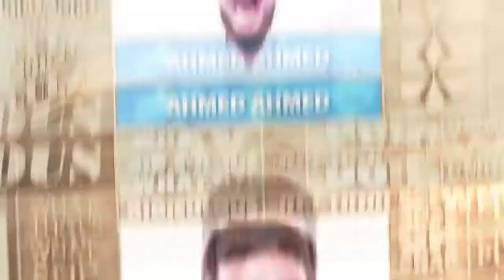"Whatever happens in Mexico, you usually end up in jail" S3E01 Recap | Stand Up & Deliver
Cabo San Lucas, here we come! Watch Julissa Bermudez and Jose Sarduy showcase some outrageous south of the border standup from the Cabo San Lucas Comedy Festival.  Feat. David Conolly, Jordan Pease, Collin Moulton and headliner Ahmed Ahmed!